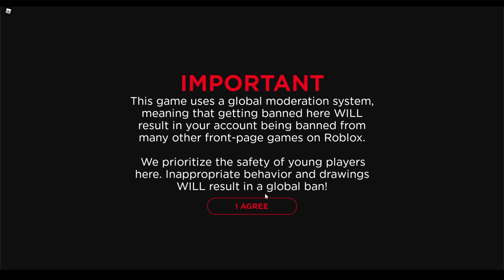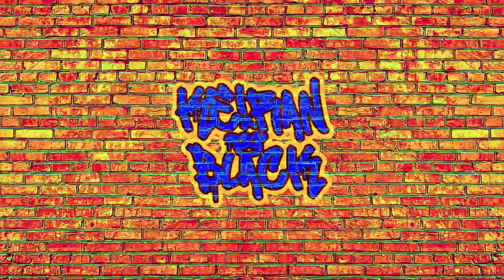If we see a penis… the video ends (Roblox Spray Paint)